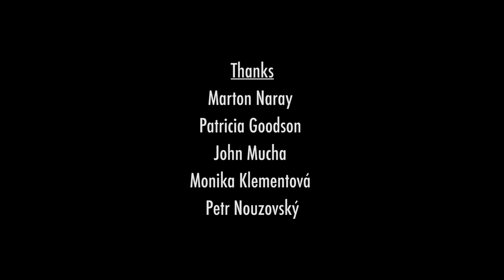Magic Carpet Ride Over Prague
Share on Facebook or Twitter / Credits: Jeffrey Martin: Director, Camera / John Caulkins: Producer / David Nitzsche - Editor
Performed by Petr Nouzovský - violoncello and Patricia Goodson- piano
Post-production services by Big Block